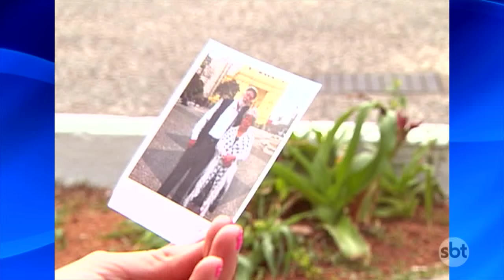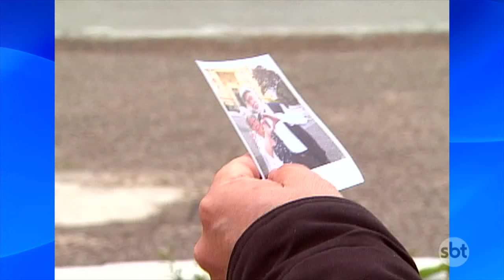Foto do falecido | Câmeras Escondidas (03/04/20)